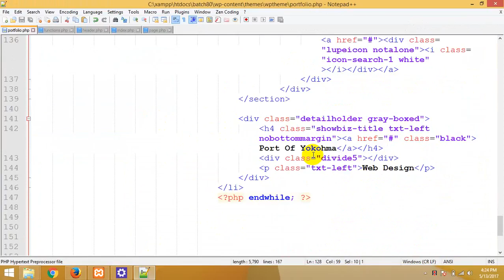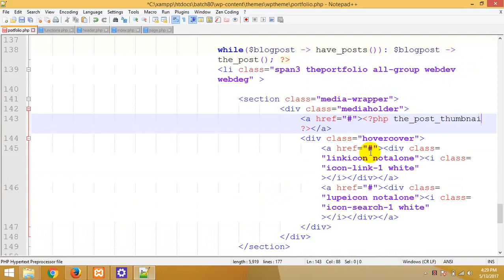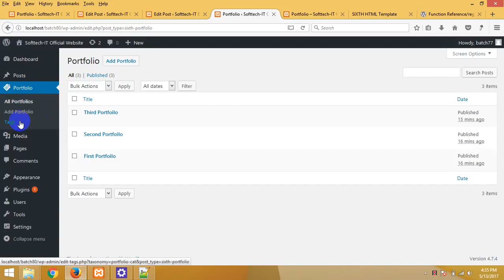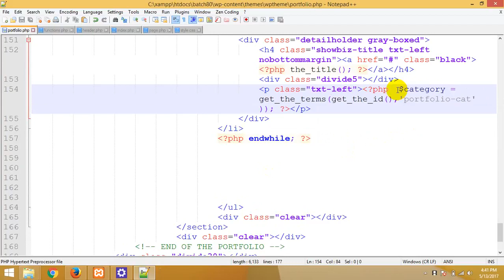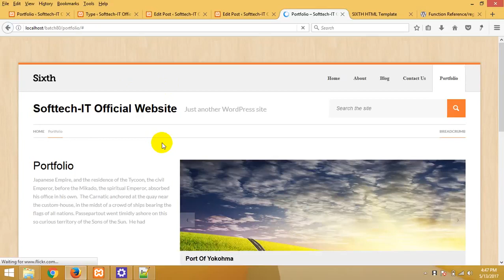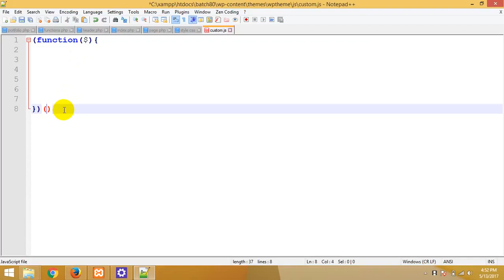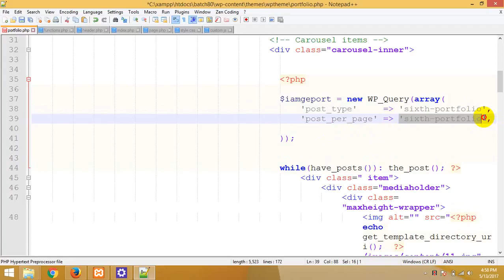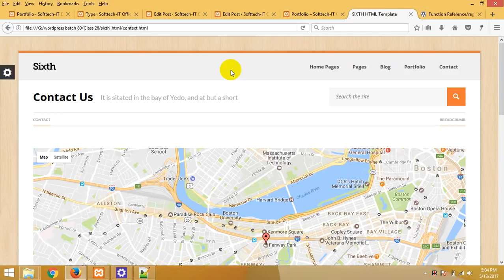WordPress_theme_development_bangla_tutorial_part_85.mp4